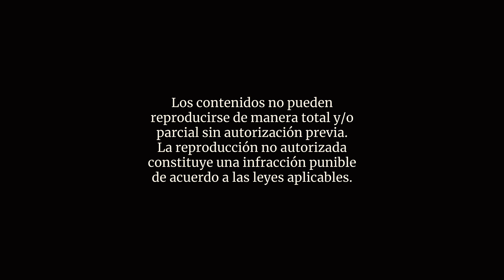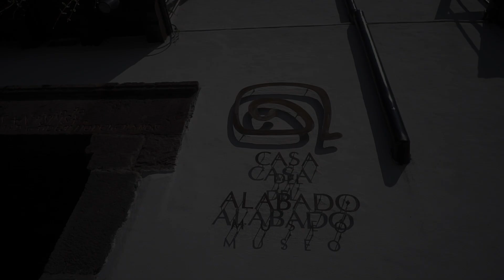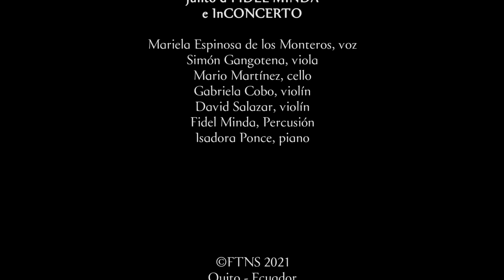Sr. Maniquí junto a Fidel Minda e InConcerto - Festival Internacional de Música Sacra 2021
Sr. Maniquí presenta esta noche el concierto: 'Canto Ritual' junto a Fidel Minda e InConcerto, grabado desde el Museo de Arte Precolombino Casa del Alabado, hoy miércoles 30 de marzo a través de nuestros canales de Facebook y YouTube.